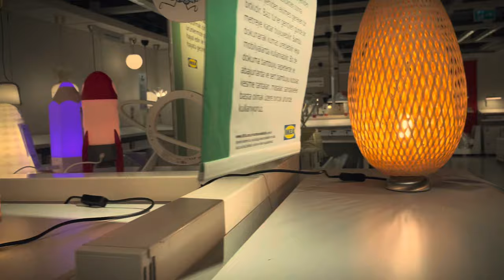Sabah 5 Rutinim | Kuşkonmaz Sote, IKEA Alışverişi, Seramik Atölyesi